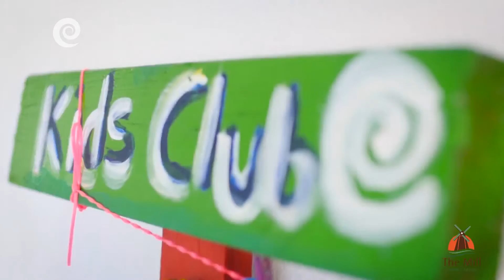The Mill Resort - Palm Beach, Aruba l Signaturevacations.com